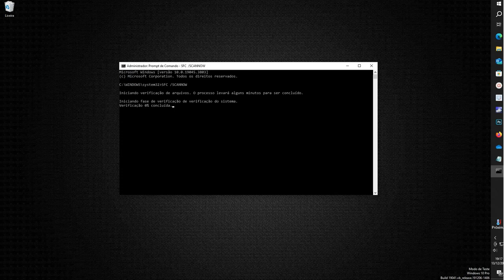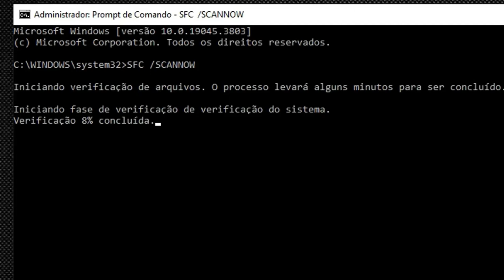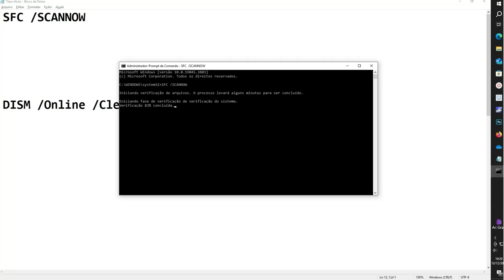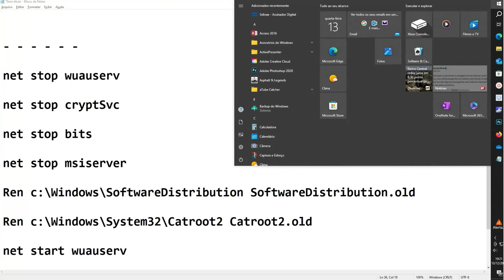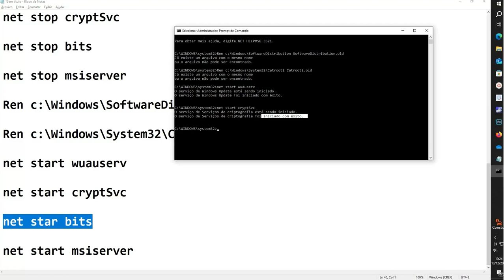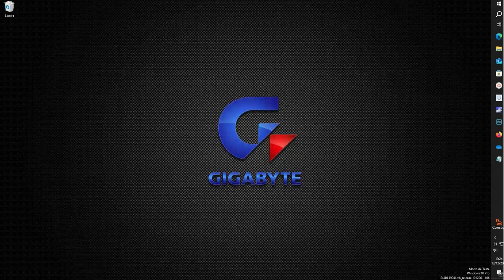Windows Update erro 0x8007001F como corrigir?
Windows Update erro 0x8007001F nesse video você vai aprender algumas dicas de como corrigir esse erro.

SFC /SCANNOW